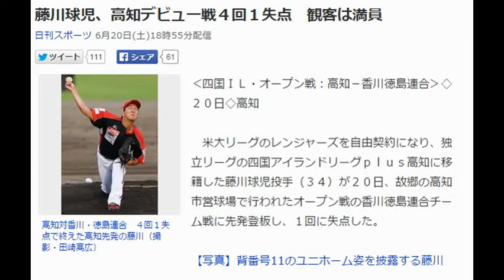藤川球児が日本球界に帰ってきた！ 藤川球児、高知デビュー戦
藤川球児、高知デビュー戦４回１失点　観客は満員

高知対香川・徳島連合　４回１失点で終えた高知先発の藤川（撮影・田崎高広）
‹四国ＩＬ・オープン戦：高知－香川徳島連合›◇２０日◇高知

　米大リーグのレンジャーズを自由契約になり、独立リーグの四国アイランドリーグｐｌｕｓ高知に移籍した藤川球児投手（３４）が２０日、故郷の高知市営球場で行われたオープン戦の香川徳島連合チーム戦に先発登板し、１回に失点した。

【写真】背番号11のユニホーム姿を披露する藤川

　日本球界復帰マウンド。先頭打者に１４６キロ直球を打たれて三塁内野安打。二盗と犠打で１死三塁。２死後、４番打者への２球目フォークがワンバウンドの暴投になり、失点した。２回は内野ゴロ３つに抑えて３者凡退。３回も３人で退け、元メジャー右腕の貫禄を見せた。この日は４回まで投げて１失点。最速は１４６キロだった。

　バックネット裏では古巣阪神のほかソフトバンク、楽天、ＤｅＮＡのスカウトが視察した。同球場の内野席は満員になり、立ち見客も現れた。ＮＰＢ復帰の可能性もあり、今後の行く末に注目が集まる。

藤川球児が日本球界に帰ってきた！　写真特集
引用：日刊スポーツ